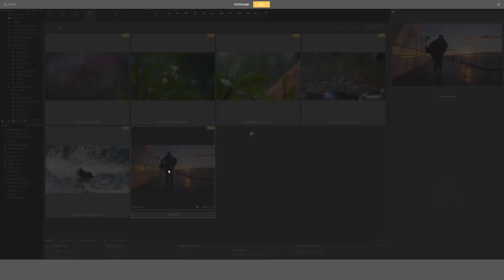Lesser Known Interactions with Media Assets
There's so much you can do with audio, video, and images in Connecter that some interactions can easily be overlooked. In this video, we try to cover all of them.

The voiceover is created with Play.HT.